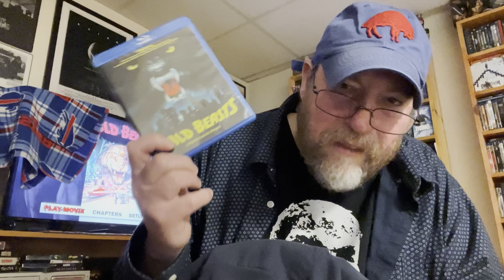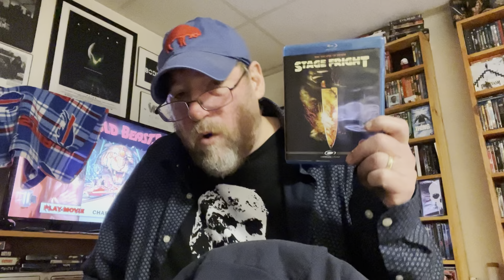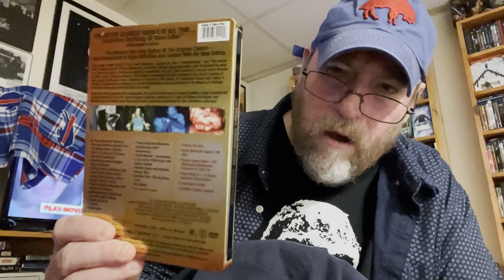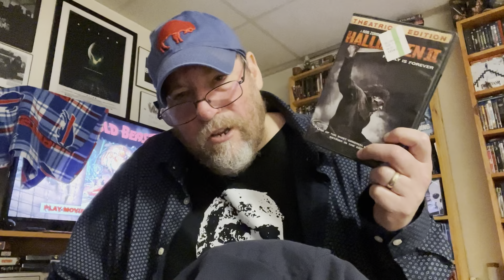Crazy 5’s: ‘Ohh, Those Gnarly Scenes of Brutality!!!’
Ep. 6: Crazy 5’s: ‘Ohh, Those Gnarly Scenes of Brutality: Vol. I’.  Dang’ this wasn’t easy, I’m sure this will be one I return to again and again and again, lol..  The idea was just thinking of those moments that caused my mouth to drop or simply left me feeling very queasy!!  Quite a few titles could’ve easily ended up here but since I’ve recently mentioned a few of them, thought I’d go after some fresh meat!!!  Got a suggestion/comment, drop it below… 🔪🔪🔪

“My job is not to find out what the public wants and give it to them.  My job is to make the public want what I want.”  ~ Robert Bresson